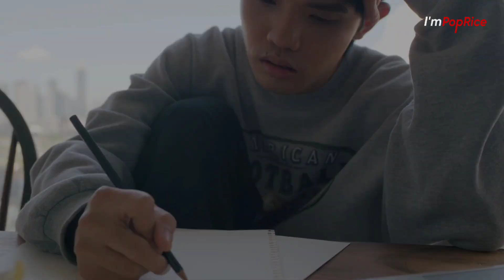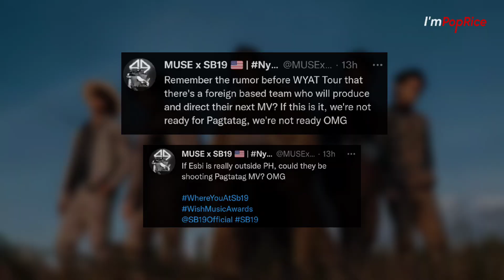GRAND SLAM ACHIEVEMENTS, BUT WHERE IS SB19?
SB19 GRAND SLAM ACHIEVEMENTS, BUT THEY ARE MISSING

SB19 WON 4 AWARDS in recent Wish Music Awards 2023. But Fans are wondering why they did not attend the event. Where you at SB19?